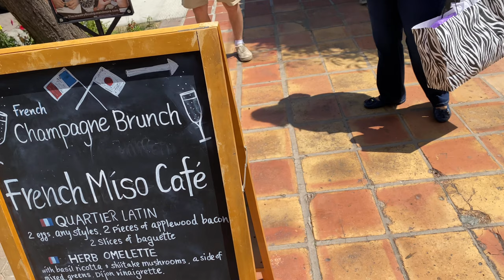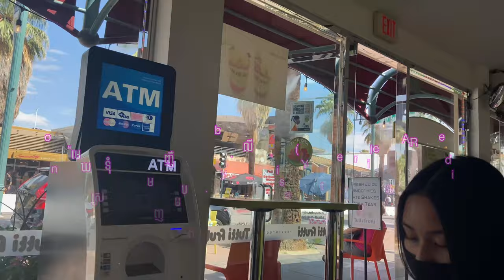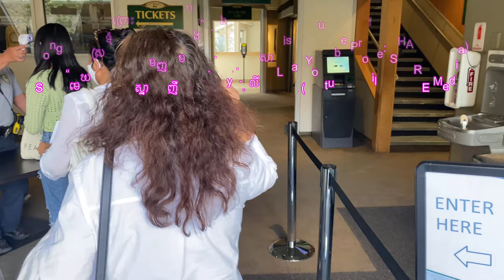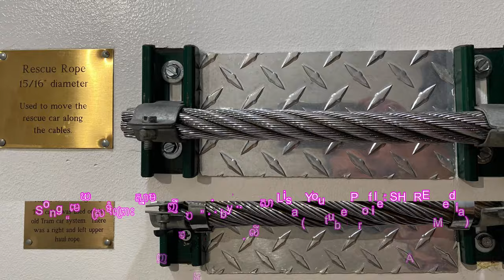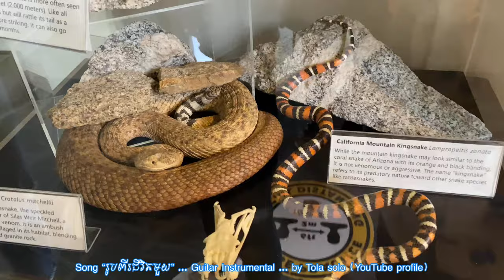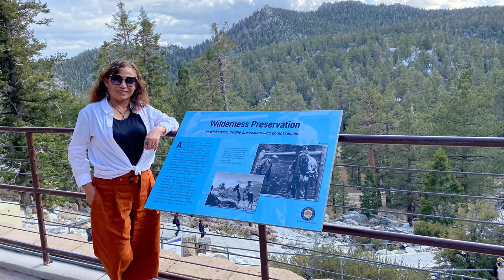Villa 2232 - 2021-04-23 Palm Springs Aerial Tramway (8516 feet) កន្ត្រកយោងឡើងភ្នំ (២៥៩៦ ម៉ែត្រ).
Villa 2232
Nisetpet1980
2232 villa
2232villa
Villa2232